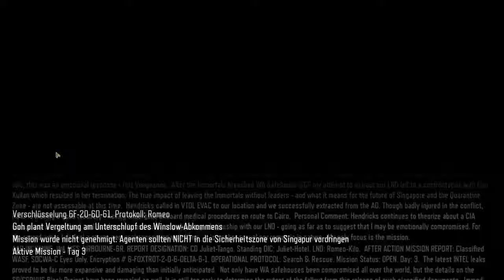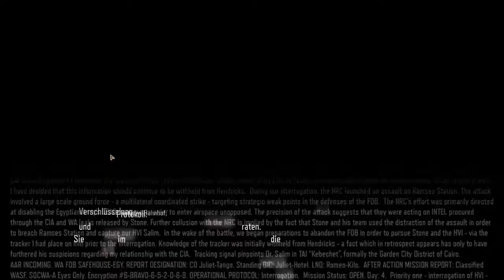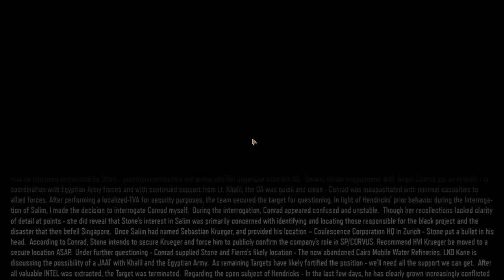Call of Duty: Black Ops III | Story-Mode # Deutsch/German PC #03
Live LP des im Titel stehenden Spiels. Ich  wünsche euch viel Spaß dabei :) und wenn es euch gefällt unterstützt mich doch einfach .
Stream verpasst,
vielleicht möchtet ihr mich ja auch unterstützen, mit einer milden Gabe ;) KEIN MUSS